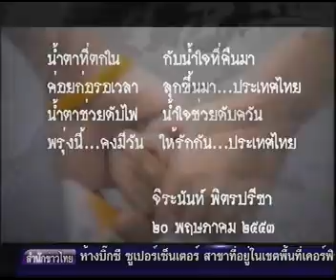53 05 23 ช่อง9 ถ่ายMVขอความสุขคืนกลับมา